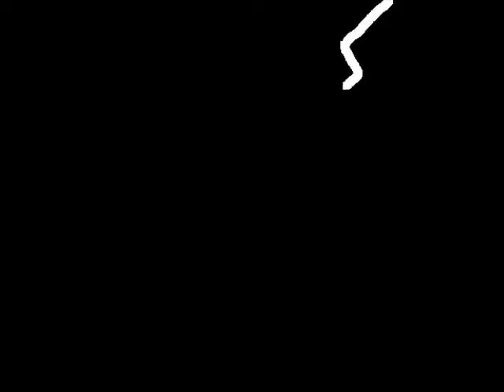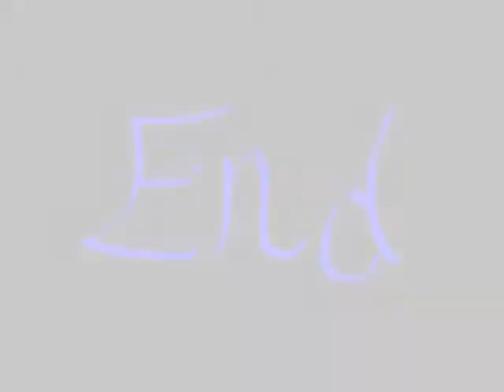Animation - "Forgive Me"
PLOT:
A girl is sent to an asylum for self harming. The medication she is given causes her to have hallucinations. All she wants now is to be forgiven for her terrible past actions.

Uh, not really sure how I even made this. I drew a drop of blood and it turned into this. lol It was fun to make until WMM took a shit.

Took about 7 hours to do total.
Each frame was drawn by hand in PAINT. The frames were animated in WMM.